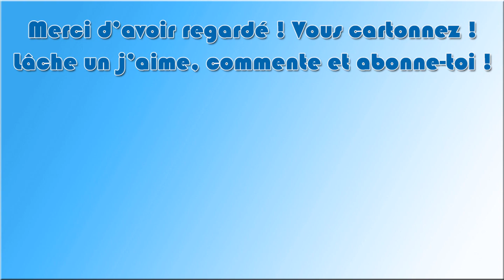HolyCube S5 - Ep 45 : Anubis veille !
Bienvenue pour cette nouvelle saison sur Holycube !!
Et le moins que l'on puisse dire, c'est qu'il fait très chaud !